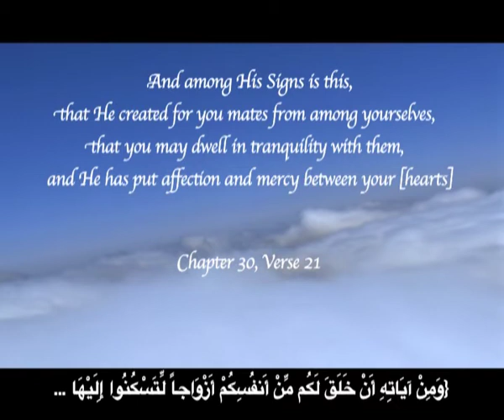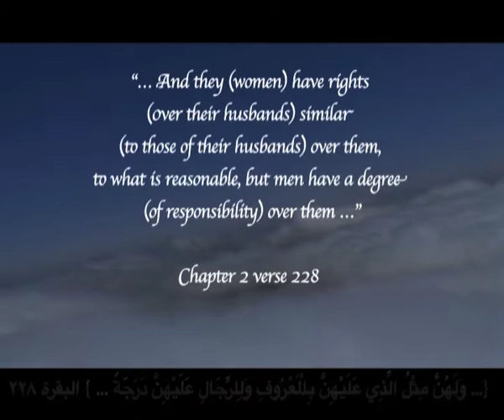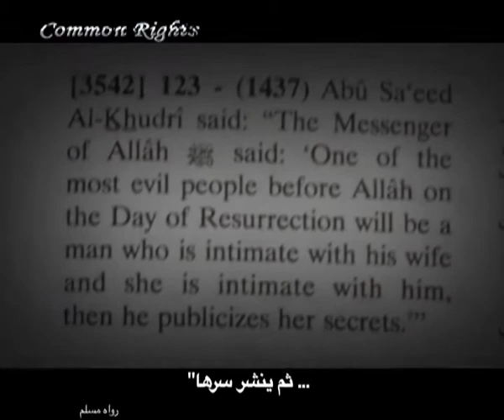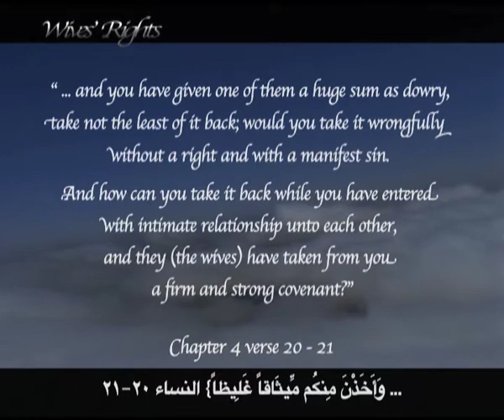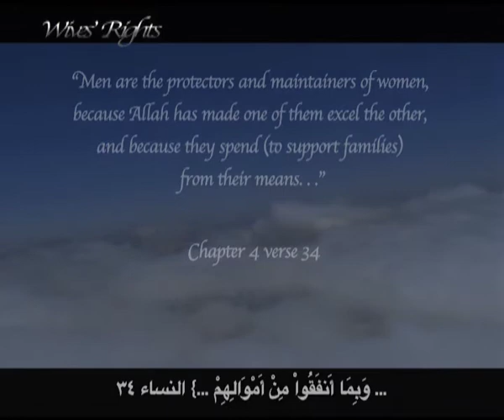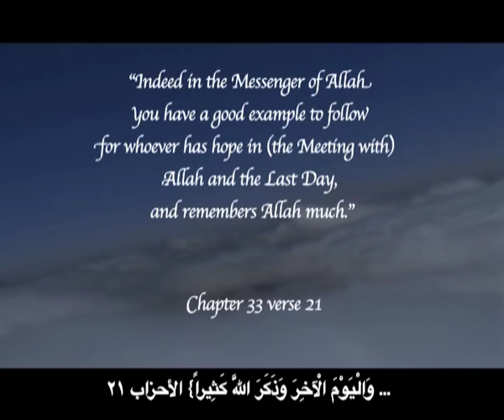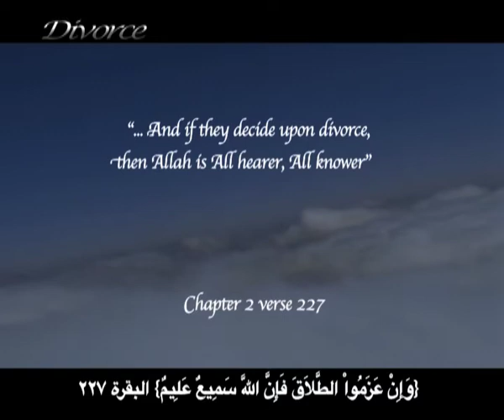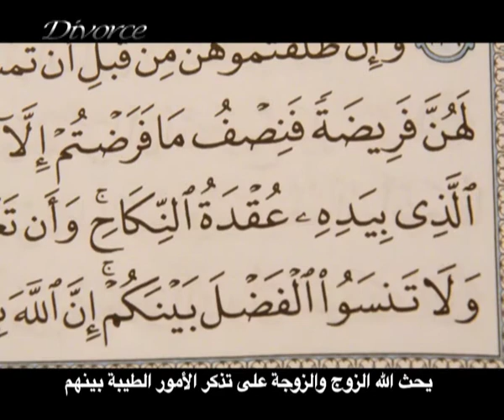Women in Islam – episode 3 – Wives rights – Arabic Subtitles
Women in Islam: is a series of 4 episodes talking about Women Rights in Islam. This episode (Number 3) is concerned about the wives rights guaranteed by Almighty God; Allah.